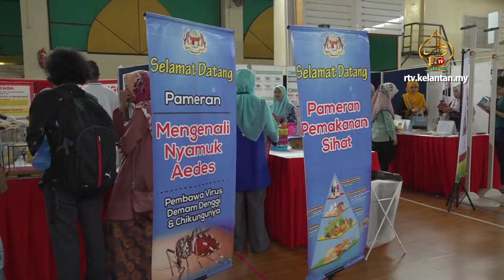Ubah Sikap Untuk Jaga Kebersihan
Bersempena dengan Hari Kesihatan Sedunia, Jabatan Kesihatan Negeri dengan kerjasama Kerajaan Negeri Kelantan, telah mengadakan Sambutan Hari Kesihatan Peringkat Negeri Kelantan 2019 yang bertemakan “Kesihatan Sejagat, Mencegah Adalah Lebih Baik’ .

Dr. Izani Husin semasa merasmikan majlis itu mengesa supaya masyarakat perlu berubah sikap serta menerapkan nilai kesedaran yang tinggi dalam menjaga kebersihan dan kesihatan.

Turut hadir Timbalan Exco Kerajaan Tempatan, Perumahan dan Kesihatan, YB Hilmi Abdullah, Pengarah Kesihatan Kelantan, Dr. Zaini Hussin serta pegawai-pegawai tinggi kerajaan pusat dan negeri.

Pelbagai pameran dan aktiviti yang diadakan sepanjang program ini berlangsung seperti pemeriksaan kesihatan percuma, program derma darah, serta pameran kesihatan dan pemakanan oleh sekolah dan agensi-agensi kesihatan yang terlibat.